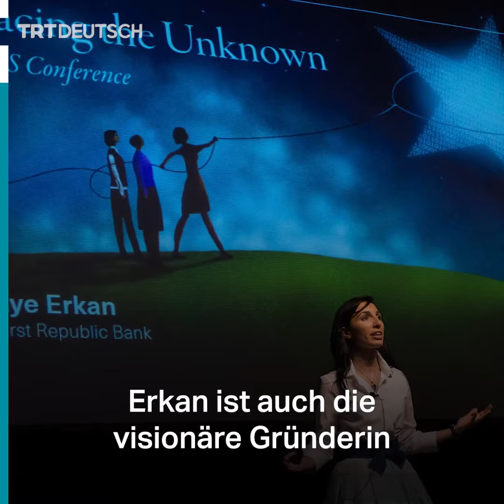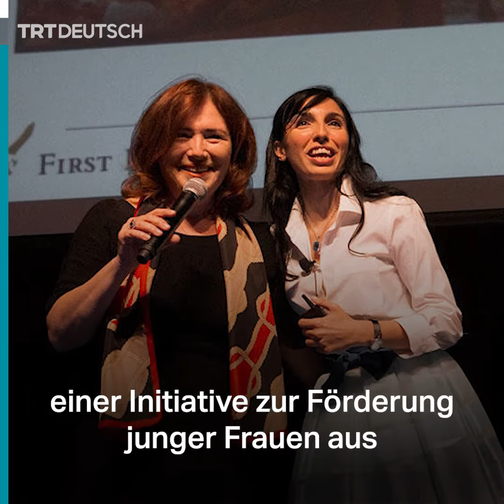Neue Gouverneurin der türkischen Zentralbank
Die türkische Zentralbank wird künftig von Hafize Gaye Erkan geführt. Der türkische Präsident Erdoğan hat die ehemalige US-Bankerin zur Chefin der Zentralbank ernannt. Als erste Frau auf diesem Posten blickt die Princeton-Absolventin auf eine steile Karriere zurück.